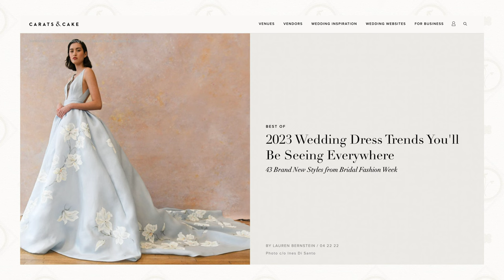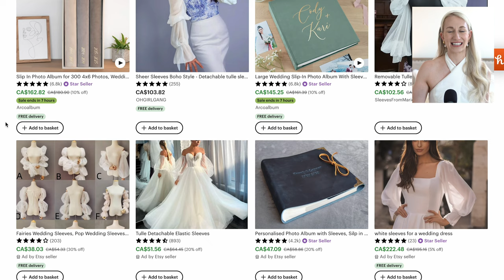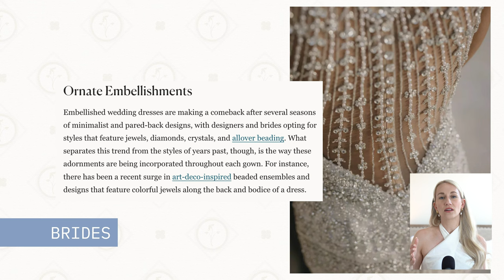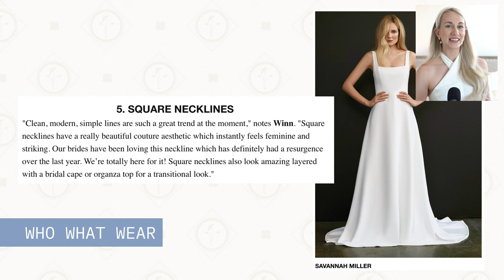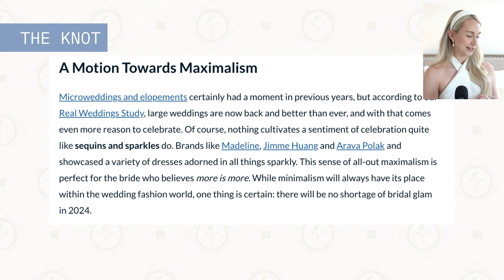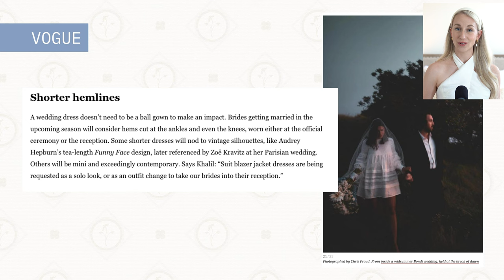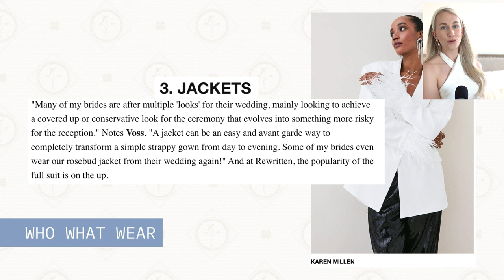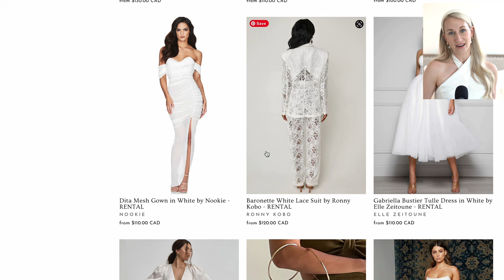Wedding Dress Trends for 2023 (Vogue, Brides, The Knot and More)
Bridal trends this year are SO FUN! Join me in a super detailed deep dive into the wedding dress trends for 2023 according to fashion journalists from Vogue, Who What Wear, The Knot, Marie Claire & Carats and Cake! I have to say this is one of my favouite trend videos I have ever put together and if you are currently on the hunt for the perfect wedding dress I hope this helps. This year I am getting married and I've actually been designing my own dress! It's been so fun to see the overlap of some of these trends and the design that I've chosen over the past few months.

If you are currently in the season of life where you are planning a wedding I want to extend a huge congratulations and send you so much love. Let's promise to romanticize all of these moments in between and take in all of these special chapters.

Amanda
xo

VIDEO CHAPTERS:
00:00 - 01:23: Welcome and Video breakdown
01:24 - 04:27: Sleeves
04:28 - 08:01: Romantic Elements
08:02 - 10:11: Bows
10:12 - 11:58: 90's Silhouettes
11:59 - 14:28: Maximalism
14:29 - 17:29: A Touch of Colour
17:30 - 19:12: Shorter Hemlines
19:13 - 20:40: The Second Dress
20:41 - 22:25: Capes and Jackets
22:26 - 23:30: Editorial Choices
23:31 - 24:24: Personal Touches
24:25 - 25:10: Rent, Rewear, Reuse
25:11 - 26:27: Wedding Dress Try-on Tips and Thanks for Watching!

ARTICLES REFERENCED IN TODAY'S VIDEO:
The Biggest Wedding Dress Trends of 2023, According to Bridal Experts

5 Wedding Dress Trends You Can Expect to See in 2023
Corinne Pierre-Louis | BRIDES

I'm Getting Married in 2023—These Are the Only Wedding Dress Trends That I Rate
Remy Farrell | WHO WHAT WEAR

The Top Wedding Dress Trends of 2024
Sofia Deeb | THE KNOT

2023 Wedding Dress Trends You'll Be Seeing Everywhere
Lauren Bernstein | CARATS AND CAKE

Much Love,
AW